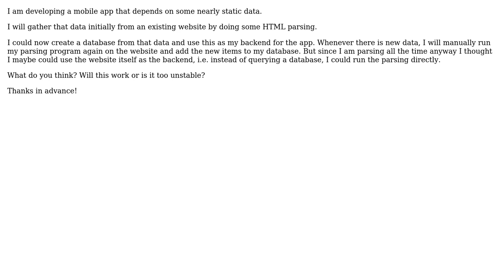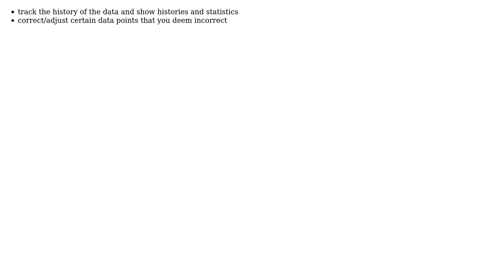Software Engineering: Backend - own database vs live parsing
With thanks & praise to God, and with thanks to the many people who have made this project possible! You are responsible for your own actions.